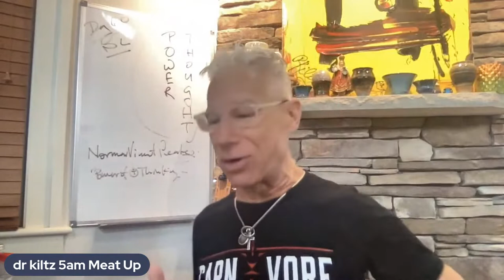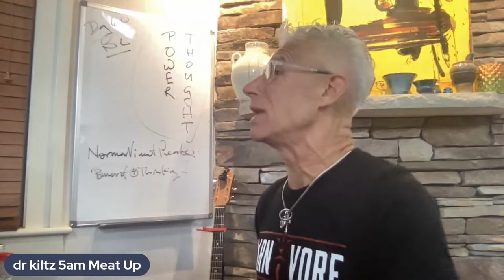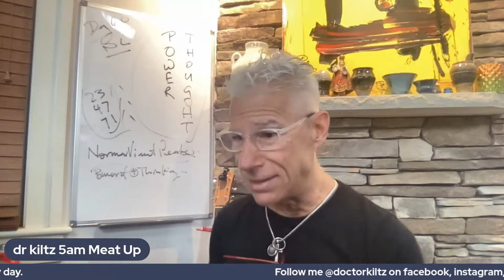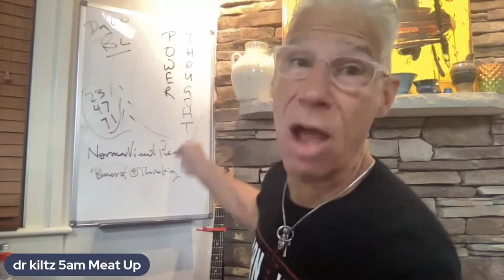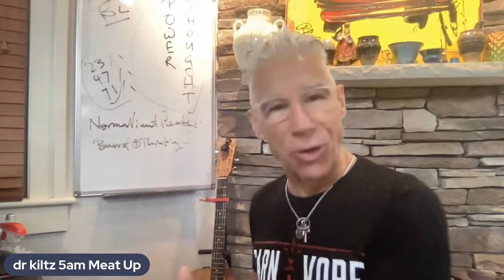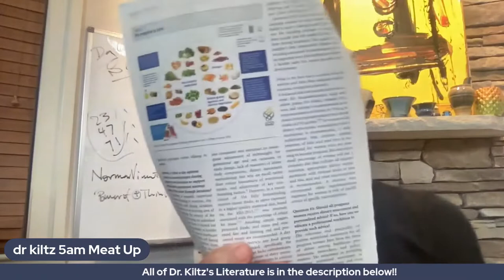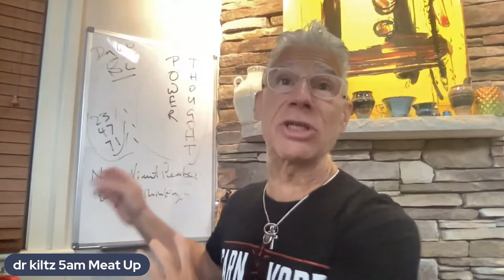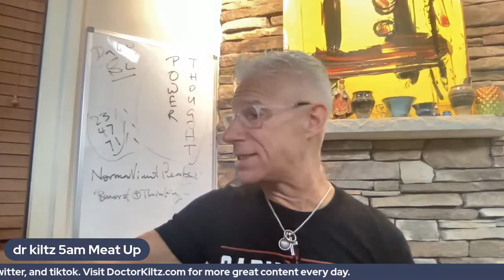Dr. Kiltz's 5 AM Meat Up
Start your day in a positive and inspirational way with me, Dr. Robert Kiltz!